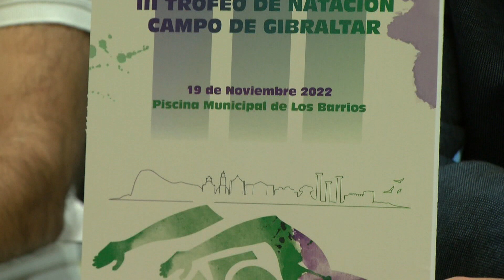Este sábado se celebra el III Trofeo de Natación del Campo de Gibraltar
El sábado se disputa el III Trofeo de Natación del Campo de Gibraltar, que se desarrollará el próximo 19 de noviembre en la Villa de Los Barrios.